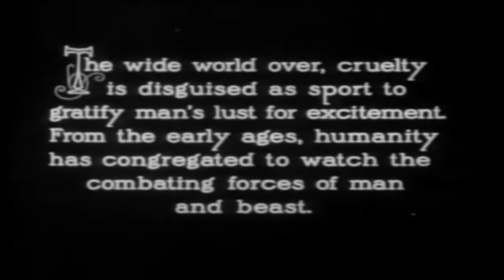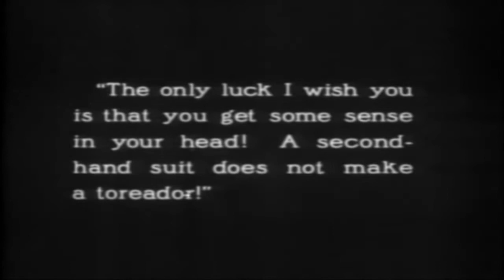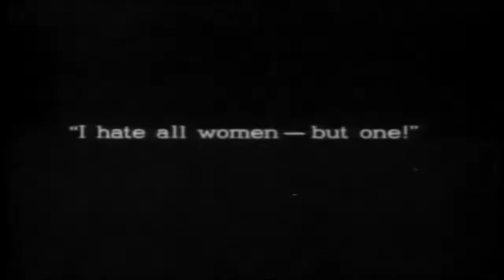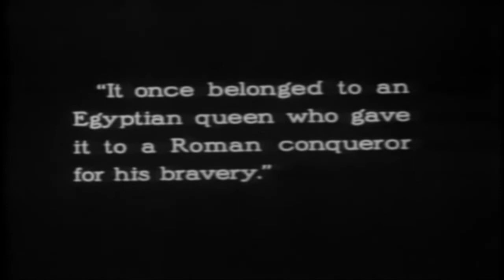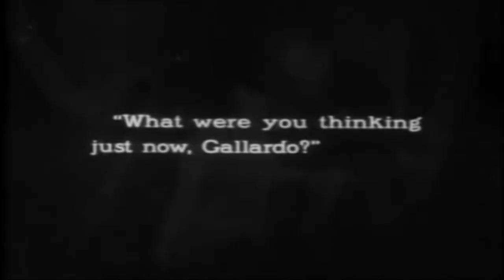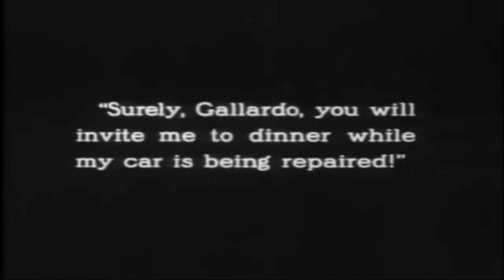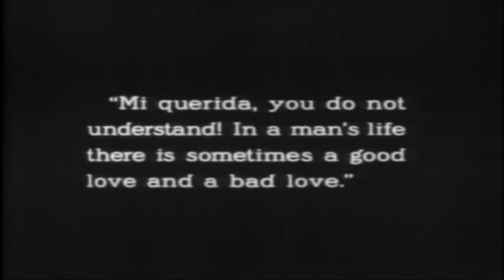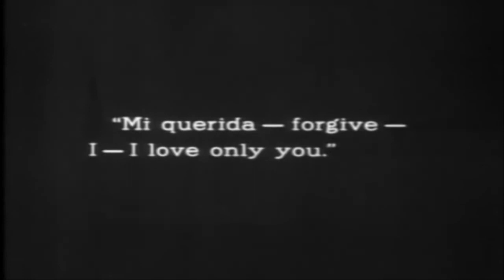Blood And Sand - 1922 l Hollywood Super Hit Comedy Movie l Rosa Rosanova , Leo White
Watch BloodAndSand1922 , Comedy Movie.
Starring :- Rosa Rosanova , Leo White , Rosita Marstini  , Rudolph Valentino , Lila Lee
Director :- Fred Niblo
Producer :- Fred Niblo , Jesse L. Lasky
Written :- June Mathis
Cinematography :-  Alvin Wyckoff
Edit :- Dorothy Arzner
Actor :- Rosa Rosanova , Leo White , Rosita Marstini  , Rudolph Valentino , Lila Lee , Charles Belcher , Fred Becker , George Field , Jack Winn  , Harry Lamont , Gilbert Clayton , Walter Long , Nita Naldi , George Periolat , Sidney De Gray , Dorcas Matthews.

Synopsis : - Juan Gallardo (Valentino), a village boy born into poverty, grows up to become one of the greatest matadors in Spain. He marries a friend from his childhood, the beautiful and virtuous Carmen (Lee), but after he achieves fame and fortune he finds himself drawn to Doña Sol (Naldi), a wealthy, seductive widow.

They embark on a torrid affair with sadomasochistic overtones, but Juan, feeling guilty over his betrayal of Carmen, tries to free himself of Doña Sol. Furious at being rejected, she exposes their affair to Carmen and Juan's mother, seemingly destroying his marriage. Growing more and more miserable and dissipated, Juan becomes reckless in the arena. He is eventually killed in a bullfight but does manage to reconcile with Carmen moments before he dies.

There is also a subplot involving a local outlaw whose career is paralleled to Juan's throughout the film by the village philosopher: Juan's fatal injury in the bullring comes moments after the outlaw is shot by the police.